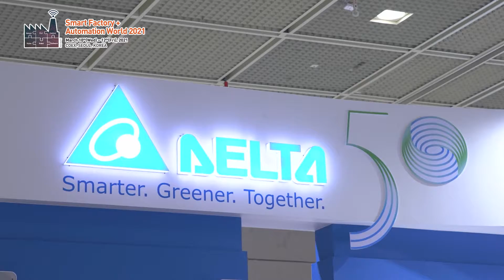[SF+AW 2021] 델타일렉트로닉 _ 현장인터뷰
Smart Factory + Automation World  2021 현장인터뷰

델타일렉트로닉